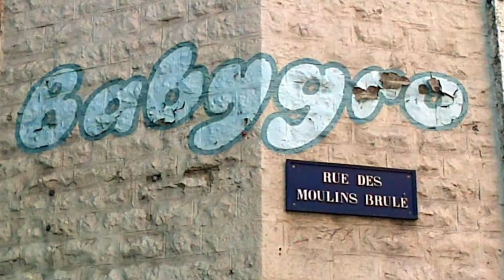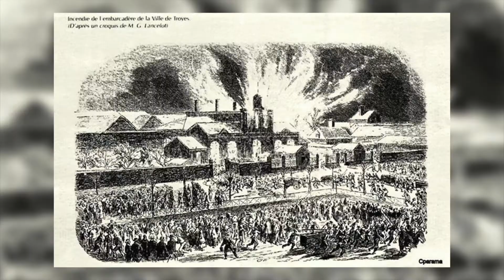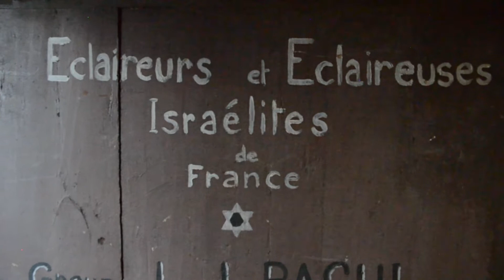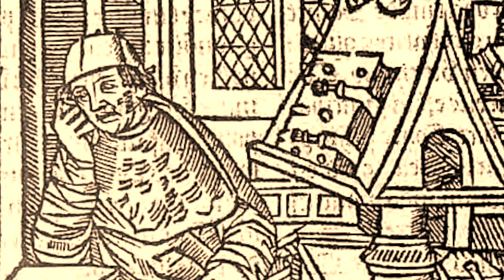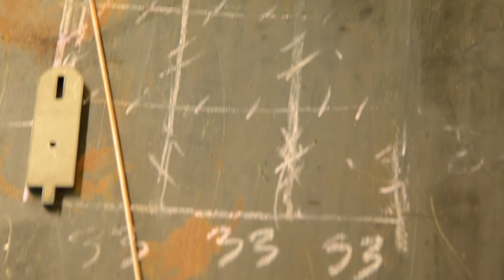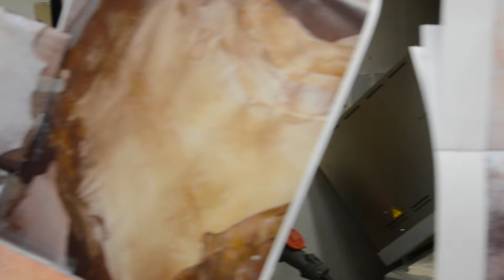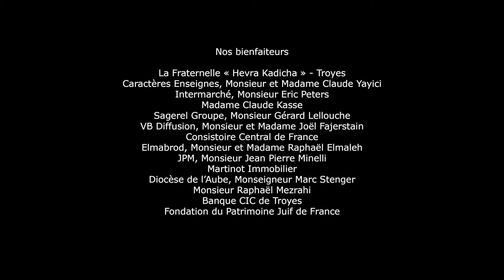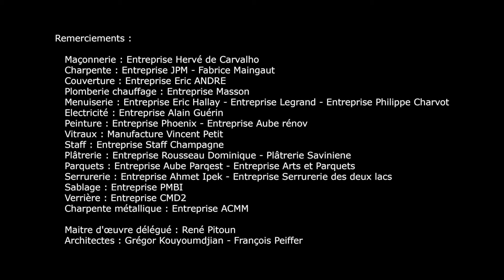Maison Rachi: Qu'elles sont belles tes tentes Ô Jacob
Documentaire à propos du chantier de la synagogue de Troyes.

Troyes est une ville qui a connu son âge d’or au XIe siècle grâce aux foires de Champagne, et quelques personnages universellement connus, entre autres, Chrétien de Troyes, auteur des contes du Graal, et Rachi de Troyes, l’exégète le plus étudié du monde. Bien plus tard, au cours du XXe siècle, une communauté juive revient à Troyes et cherche à connecter avec son histoire lointaine. Maison Rachi retrace l’aventure de cette communauté à travers le chantier de son lieu de culte, au coeur de la vieille ville médiévale.